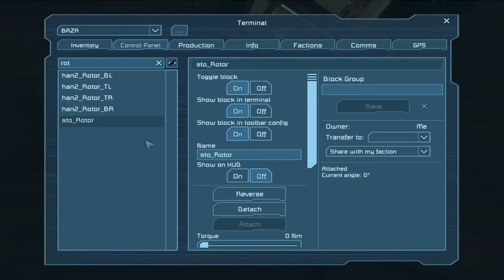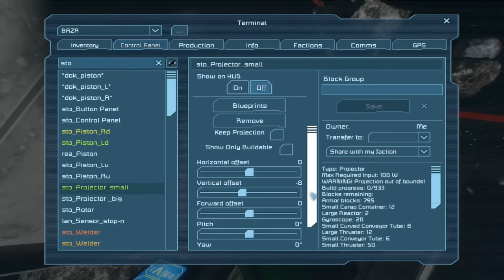Space Engineers S1E26 - Uziemiona stocznia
Przemyślałem sprawę i jednak latający statek-stocznia wydał się słabym i niepraktycznym pomysłem. A że ryzykowne jest zostawianie statków nieuwiązanych to już wiemy :P